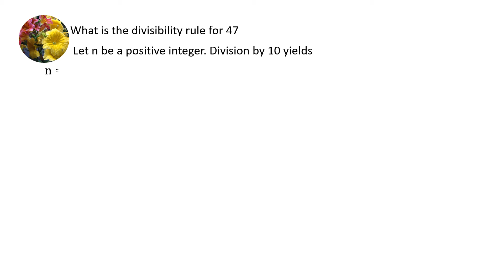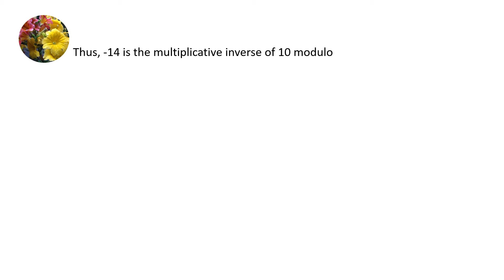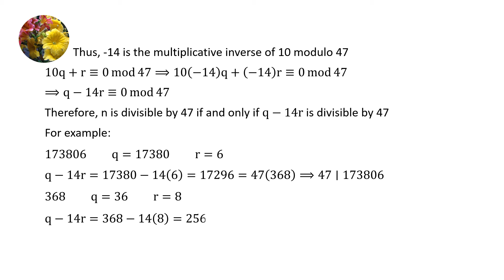What is the divisibility rule for 47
NT-414